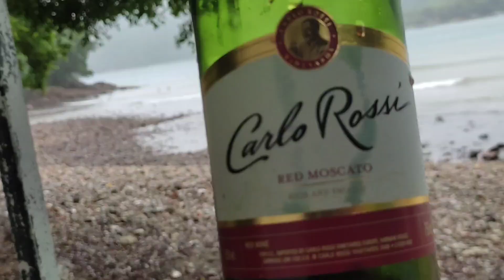high school classmates 21 years bago nag kita sa Hong Kong